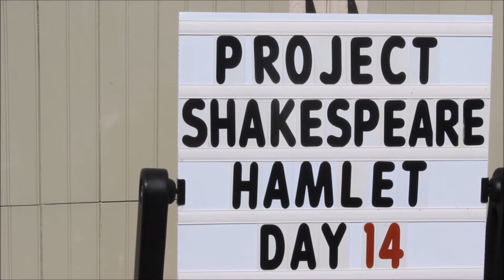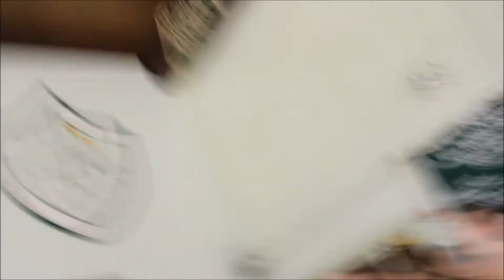PS - Hamlet [Day 14]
Enjoy some behind the scenes of Project Shakespeare's Send-Off Performance of Hamlet! Before we head off to England to perform at the Royal Shakespeare Company this weekend. August 9th and 10th at 12 Noon.